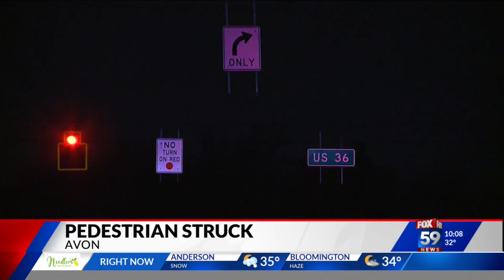Person critically injured in crash on Raceway Road in Avon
A person was critically injured in a crash on Raceway Road in Avon on Sunday. An Avon Police Department spokesperson confirmed a victim was transported from the scene of the crash to Eskenazi Hospital in critical condition. Police initially responded to the area at approximately 7:45 p.m. on a report of a personal injury accident.